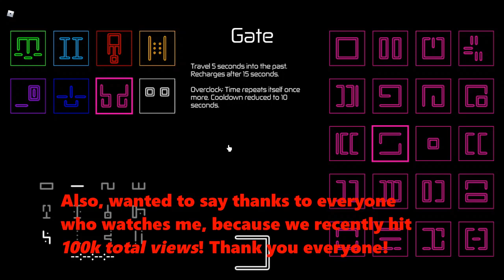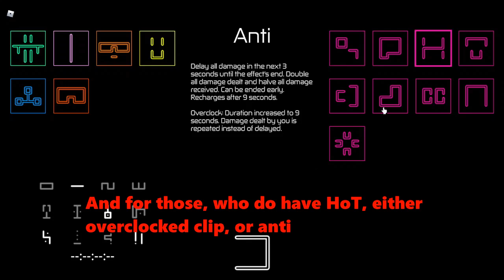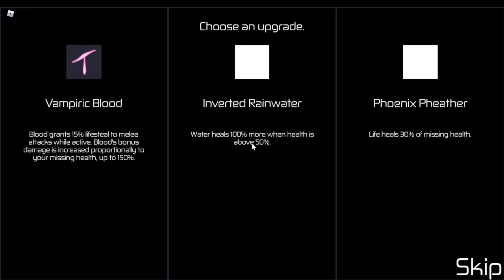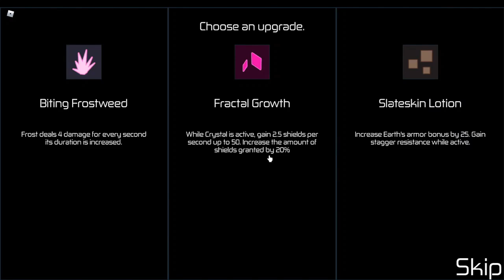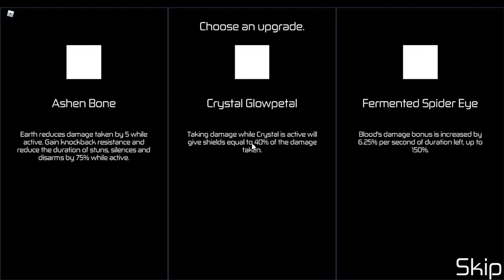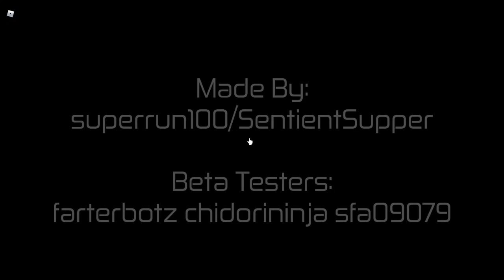A FULL guide on how to play with subject! Roblox HOURS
In this video, i will explain the most effective way how to use subject host in roblox HOURS! Credits to SmurfPriva#5564 for explaining me almost all the stuff i showed in the video!
Have a question? Ask it in the comment section!